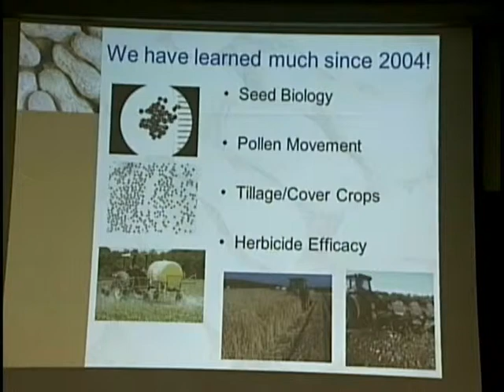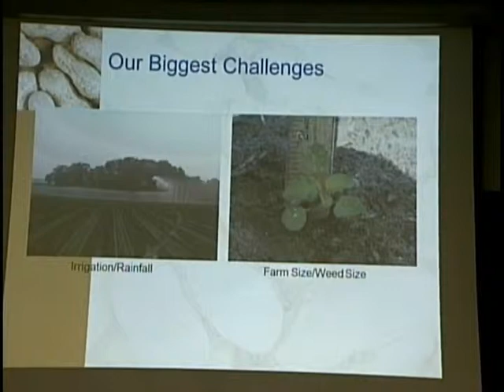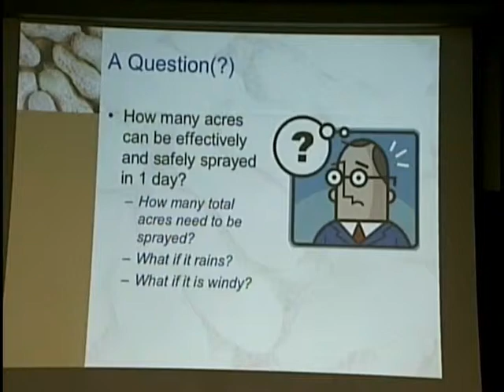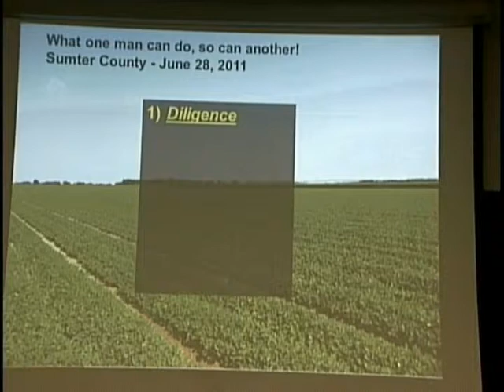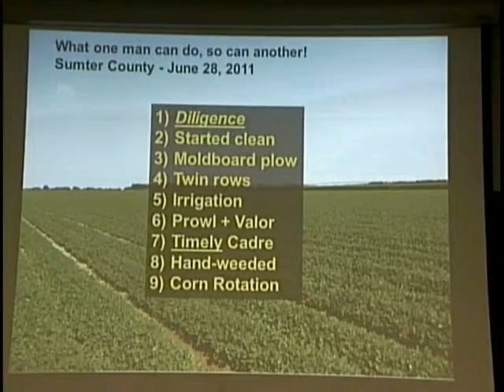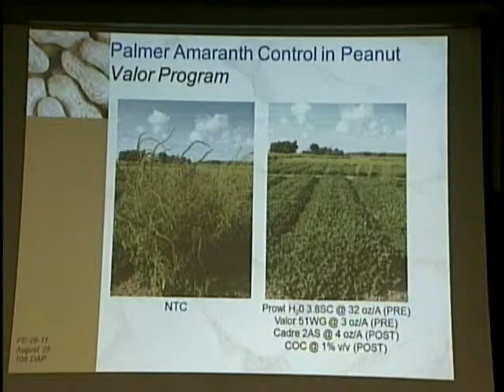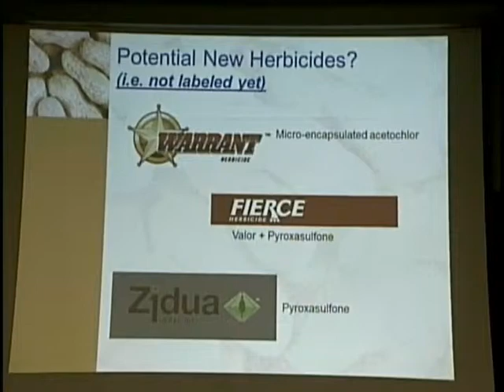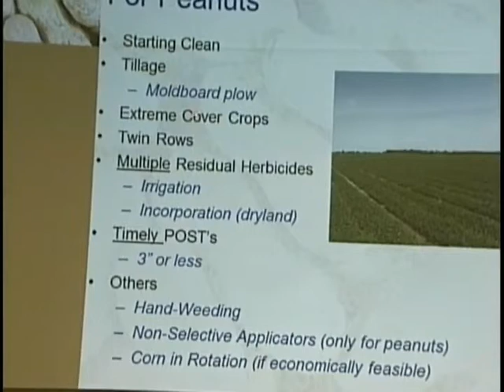ERIC PROSTKO.REPORTS ON THE PIGWEED BATTLE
Eric Prostko, UGA Extenson Agronomist - Weed Science, discussed the research war on weeds and how they are doing with  the "Pigweed Battle."  His remarks were made at the UGA Peanut Production Seminar during the Georgia Peanut Farm Show on January 19th.  .